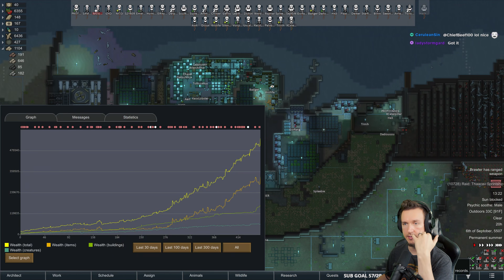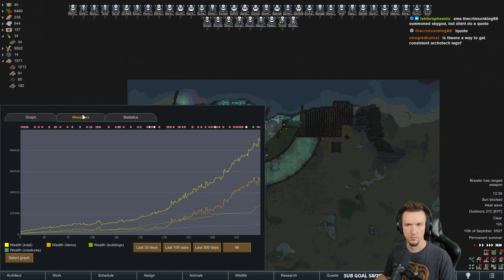RimWorld BOWS ONLY 13 | Challenge Playthrough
RimWorld's Hardest Difficulty bumped up to 500%, without using pause, and only using base game BOWS!

This RimWorld playthrough is played against Randy Random, on Losing is Fun difficulty bumped up to 500% (the maximum). The gameplay takes place on a Jungle map. Adam is not allowed to use turrets, mortars, EMPs, etc - only bows!

Hope you enjoy this RimWorld Modded Challenge Run!

FULL LENGTH VERSION - TBA

DETAILS
This playthrough was recorded LIVE on Twitch. As such, I am speaking with chat throughout (even though this is edited). Videos without chat will be listed as 'Youtube Exclusive'.

MODS
No pause Challenge, Fahrenheit and Celsius, Camera+, P-Music, Visible Raid Points, Designator Shapes

TIMESTAMPS
0:00 - Start
2:15 - Mass Steel?
3:54 - STD..?
4:41 - Bow Lore?
5:25 - Operation?
6:34 - BREACH RAID
8:30 - Ship Walls?
9:03 - BIG RANDY RAID!
11:42 - RAID!
13:18 - The Long Wall
14:55 - INFESTATION
15:38 - No Killbox Advice?
17:41 - RAID
17:49 - MANHUNTERS
21:34 - Armor Penetration Explained
23:40 - Infestation Info
24:54 - Specialist Numbers?
25:55 - Oh no!
26:04 - Skip is Pretty Good
27:48 - HUGE MECH RAID!